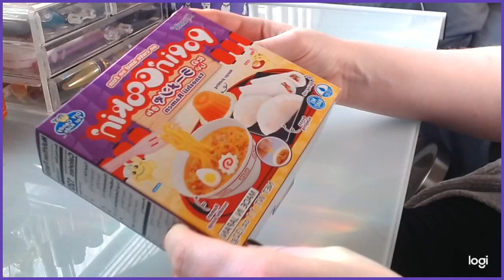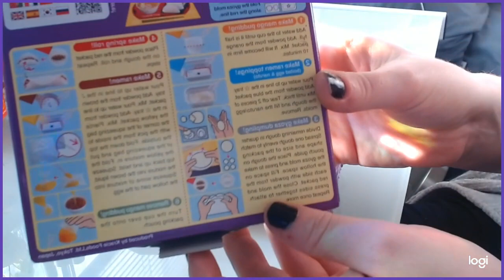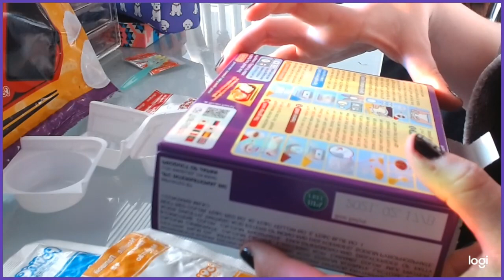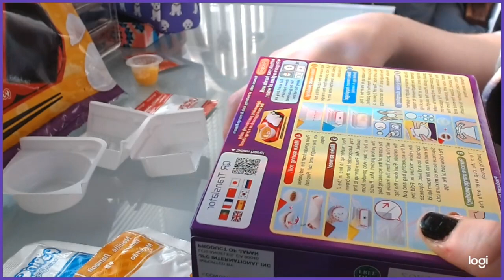what am I doing | making Popin'Cookin' for the first time